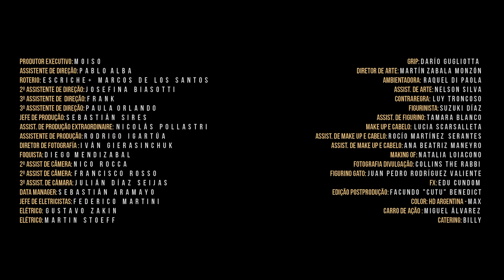Bonde da Stronda - Blindão feat. LetoDie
Music video by Bonde da Stronda performing Blindão (part. LetoDie).